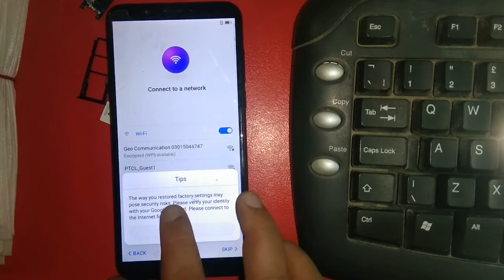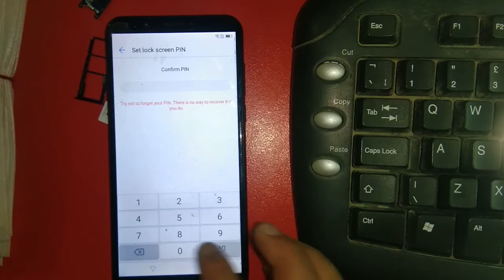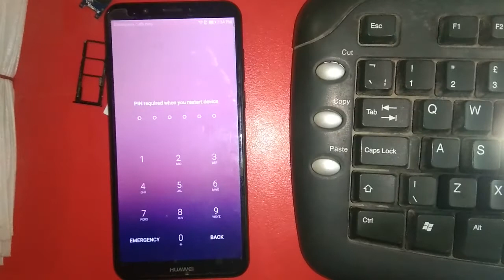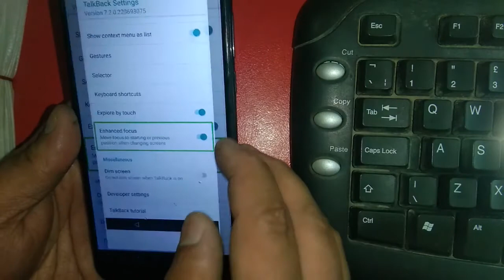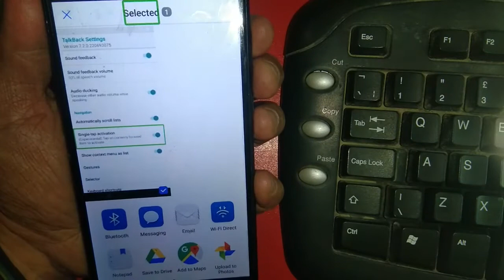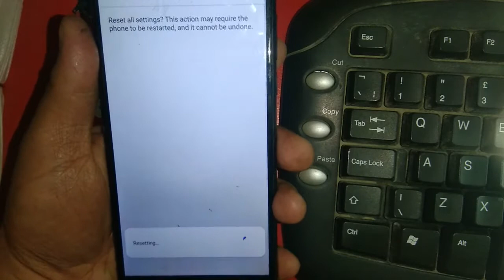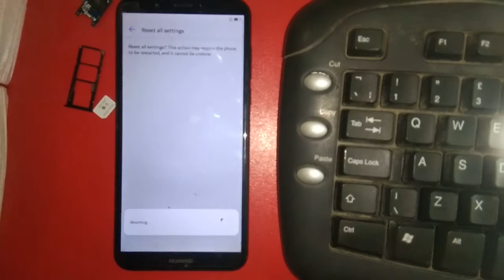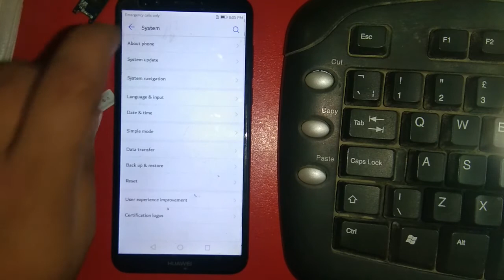Huawei Y7 Prime 2018 Frp Remove